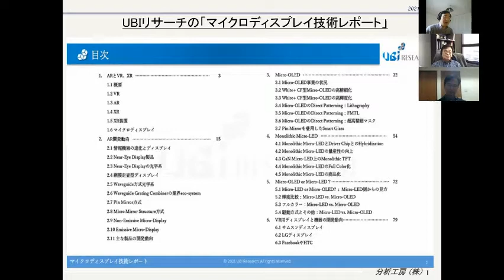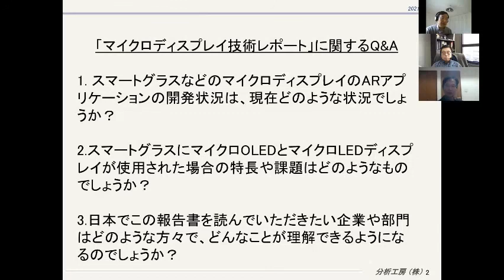マイクロディスプレイ技術解説とレポート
「マイクロディスプレイ技術レポート」に関するQ&A

1. スマートグラスなどのマイクロディスプレイのARアプリケーションの開発状況は、現在どのような状況でしょうか？

2.スマートグラスにマイクロOLEDとマイクロLEDディスプレイが使用された場合の特長や課題はどのようなものでしょうか？

3.日本でこの報告書を読んでいただきたい企業や部門はどのような方々で、どんなことが理解できるようになるのでしょうか？

「マイクロディスプレイ技術レポート」は、販売は分析工房が行い、電子メールによりUBIリサーチから納品します。